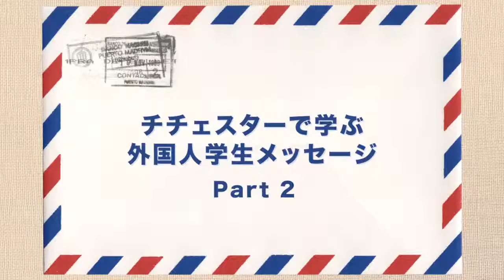「チチェスター・カレッジ」で学んでいる学生にオススメ聞いてみました【Part.2】 ３か月 海外留学 ‹ＥＣＣコンピュータ専門学校 ＥＣＣ国際外語専門学校 ＥＣＣアーティスト専門学校›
→　国際ＩＴエキスパートコース[4年制]
ＩＴプログラムの学習が3年、語学学習と海外留学が1年、基本情報技術者試験と、英語技能検定の取得を目指す！ＥＣＣコンピュータ専門学校の人気4年制コース！

チチェスター・カレッジは、エリザベス女王より優秀な教育機関として認められた国立のカレッジ。世界95カ国以上からの留学生が英語や専門知識を学びに来ています　山口学園（ＥＣＣコンピュータ専門学校　ＥＣＣ国際外語専門学校　ＥＣＣアーティスト専門学校）では、ともに異文化理解を深め、国際社会で暮らす上で必要な語学力を身につける機会を提供しています。■ECC国際外語専門学校（
ECC国際外語専門学校［大阪梅田］はとにかく“英語力UP”に自信があります！学べ
る専門分野は、エアライン、キャビンアテンダント（客室乗務員）、グランドスタッ
フ、ホテル、観光・トラベル、こども教育・保育、国際ビジネス、貿易・国際物流、
語学留学、海外インターンシップ、大学編入。就職、資格取得実績も全国トップクラ
スの専門学校［英検合格実績No.1！］

ECCアーティスト美容専門学校［大阪梅田］。“メイク分野”に強い本学はヘアメイ
クコンテストにおいて各種全国・世界大会の優勝実績校。国際的に美容を学べるのも
本学の特徴。学べる専門分野は、ヘアメイクアーティスト、美容師、ビューティアド
バイザー、ネイリスト、ウェディングブライダル、特殊メイク。あなたの夢、叶えま
す！

ECCコンピュータ専門学校［大阪梅田］。学べる専門分野は、ゲーム、ITエンジニ
ア、CG、WEBエンジニア。ゲーム会社への業界就職率は全国トップクラス！人気の４
年制コースではグローバル力＋専門力を習得し、世界中どこでも活躍できる人材を目
指します。